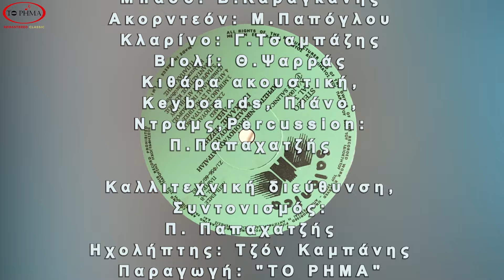ΑΠΛΑ ΚΙ'ΕΣΥ ΑΓΑΠΗΣΕ ΜΕ | ΠΑΣΧΑΛΗΣ ΤΕΡΖΗΣ | Official Lyric Video | HQ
Αλμπουμ:
ΠΑΣΧΑΛΗΣ ΤΕΡΖΗΣ - ΛΕΩ - 1982 - SALONICA - REMASTERED - 2020

Στίχοι : Ηλίας Πολύδωρος

Έπαιξαν οι μουσικοί:

Μπουζούκι: Χ.Νικολόπουλος
Κιθάρα: Θ.Παντσίδης
Μπάσο: Β.Καραγκάνης
Ακορντεόν: Μ.Παπόγλου
Κλαρίνο: Γ.Τσαμπάζης
Βιολί: Θ.Ψαρράς
Κιθάρα ακουστική,
Keyboards, Πιάνο,
Ντραμς,Percussion:
Π.Παπαχατζής

Καλλιτεχνική διεύθυνση, Συντονισμός:
Π. Παπαχατζής
Ηχολήπτης: Τζων Καμπάνης

Παραγωγή: "ΤΟ ΡΗΜΑ"

ευχαριστούμε που παρακολουθήσατε το βίντεο